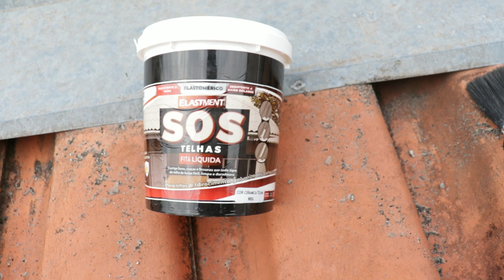ESSA DICA VAI AJUDAR MUITO (CHEGA DE INFILTRAÇÕES E GOTEIRAS)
Pessoal, essa dicas e para vocês que estão com problemas de infiltrações e goteiras entre o rufo, não  deixe para depois.

Cupom MARCOSBALIEIRO

Um forte abraço do MARCOS BALIEIRO!